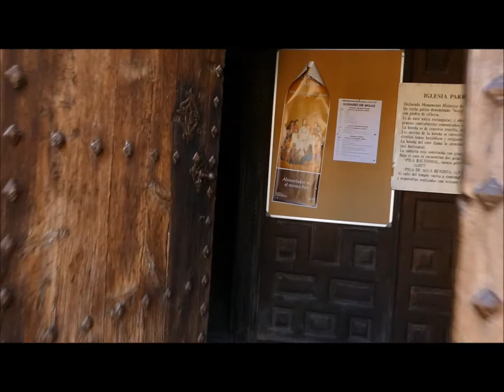Ángelus Molinos sábado 27 de abril 2019